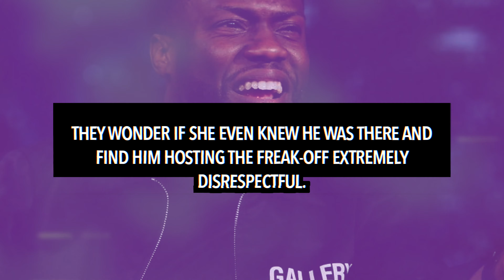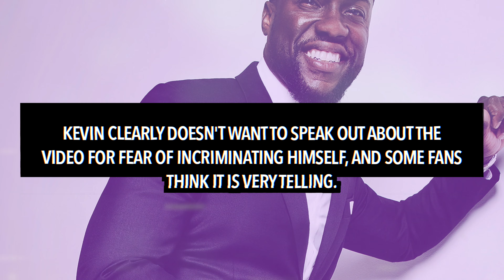Kevin Hart REFUSES To Speak About Diddy Freak Off Video After Being Asked By Press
Kevin Hart does not want to speak about the Diddy video he appeared in.